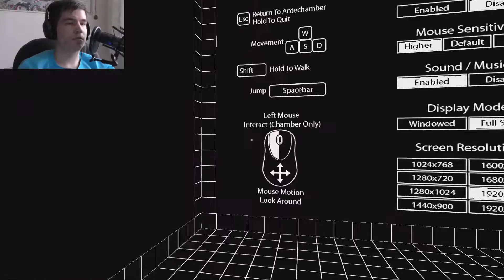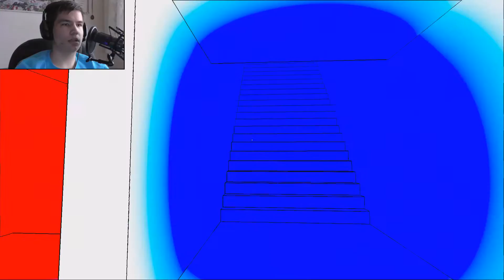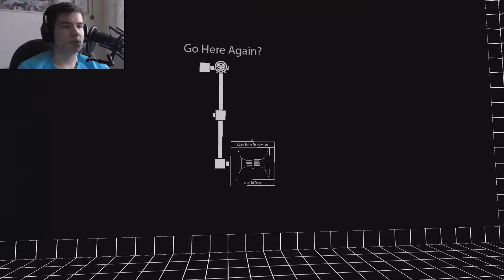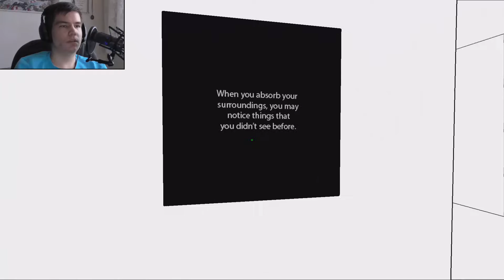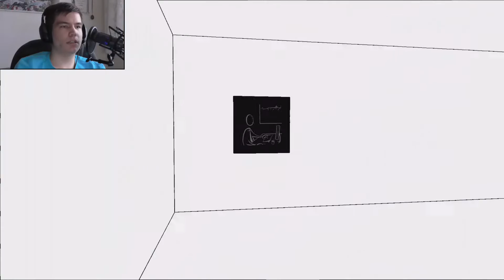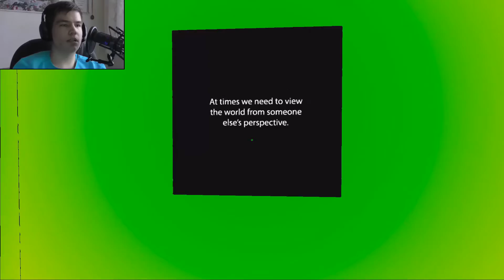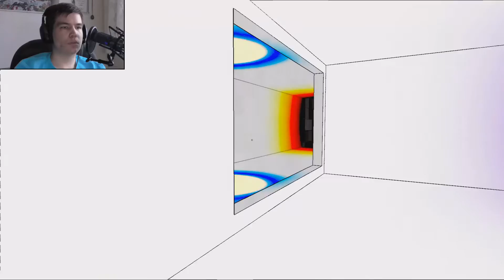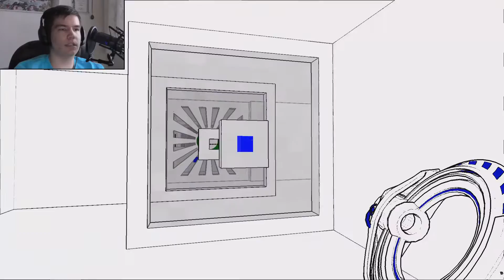Vergiss Alles was du bisher dachtest zu wissen! | Antichamber | 1. Folge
Die vermittelten Weisheiten sind wirklich spitze, aber sämtliche Logik sollte man vor Beginn des Videos lieber in der Schublade verstaun.

Ihr könnt Antichamber selbst spielen, indem ihr es euch auf Steam kauft!

Jeder grüne Daumen / jedes Abo hilft diesem Kanal beim wachsen!